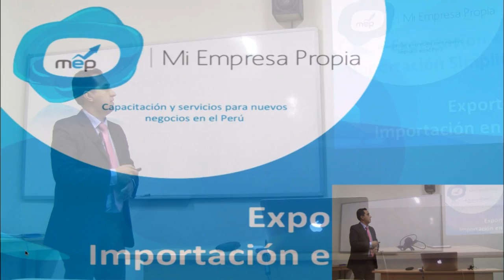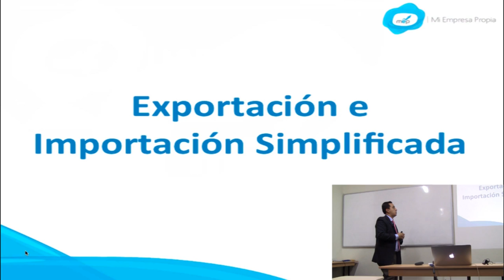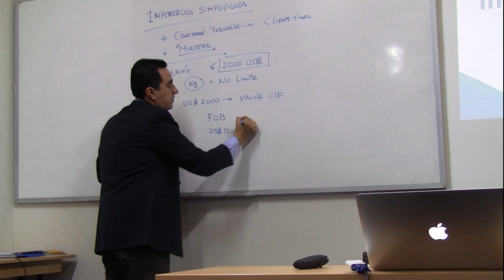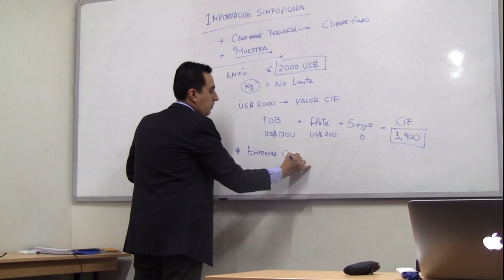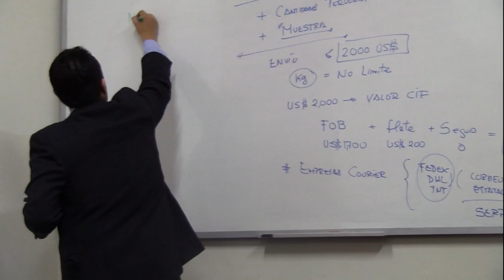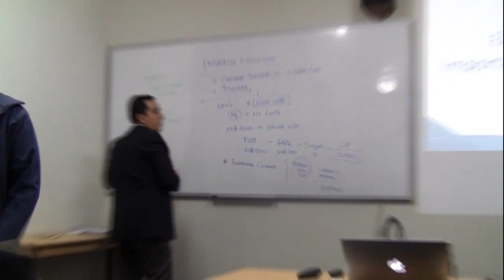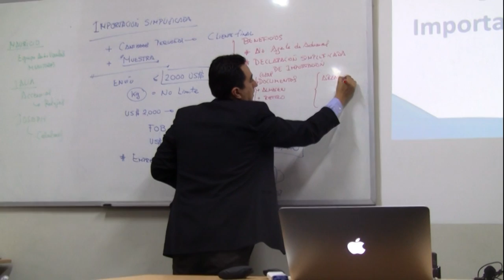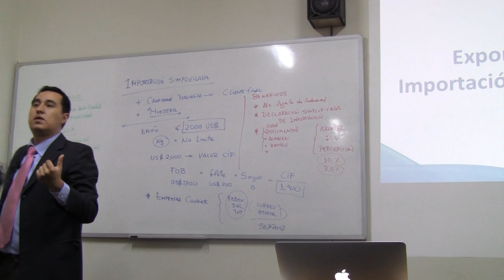MEP: Curso de Importación - Importación simplificada - Clase 1 de 7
MiEmpresaPropia (MEP)
MEP PERÚ S.A.C.